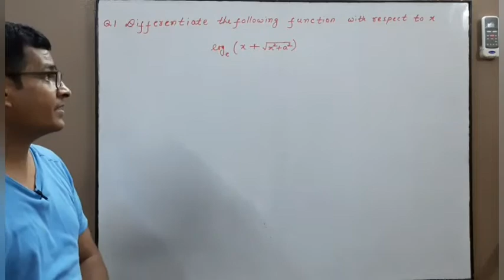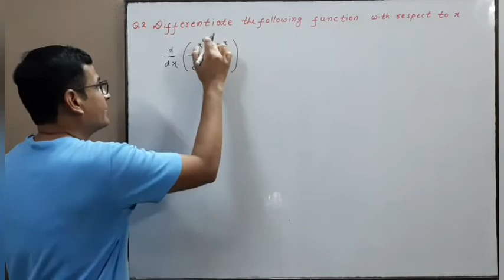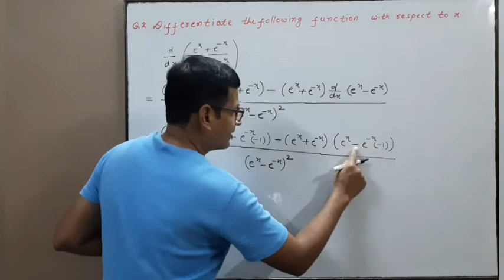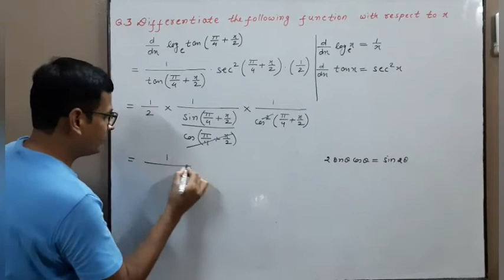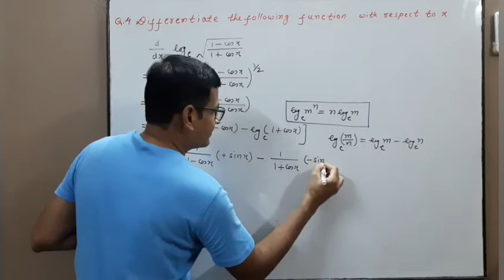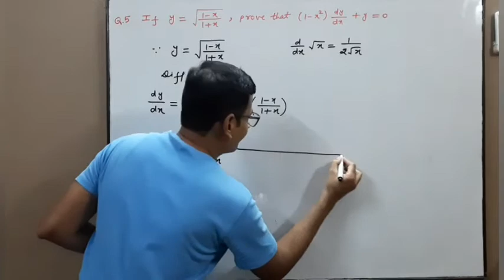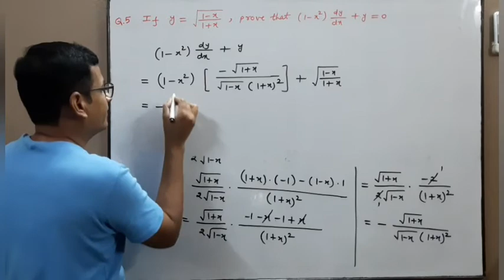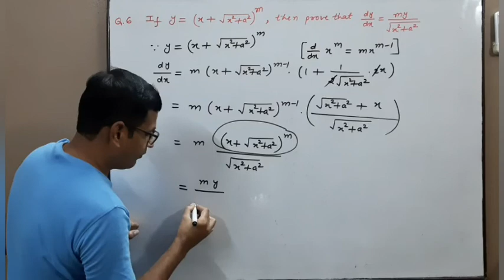Lecture 12.5.8 | DPP 5 on Chain rule | Continuity and Differentiability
Hello Friends!

About this video:
In this lecture we will do extra questions on chain rule.